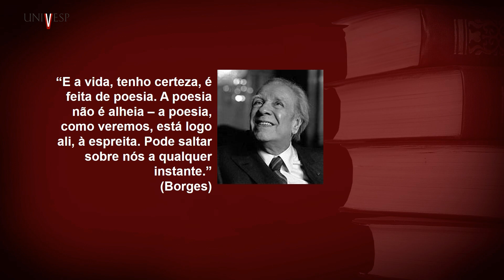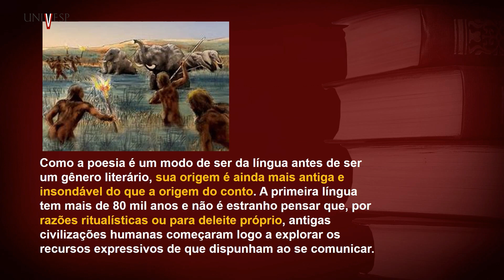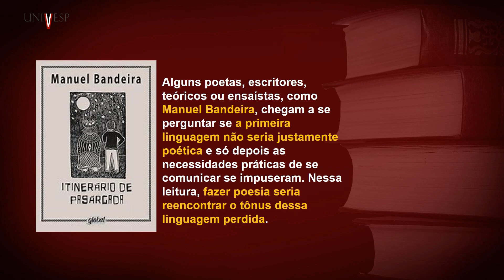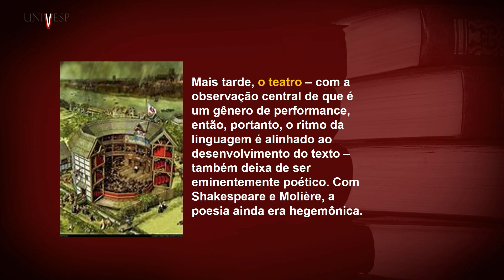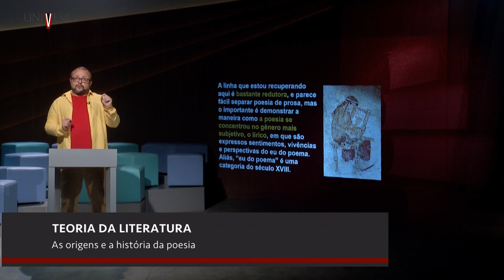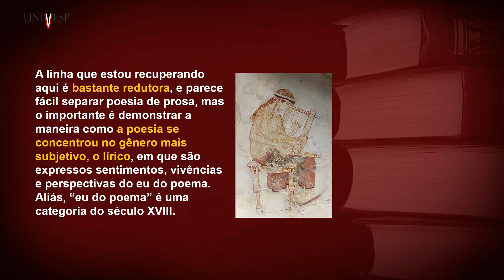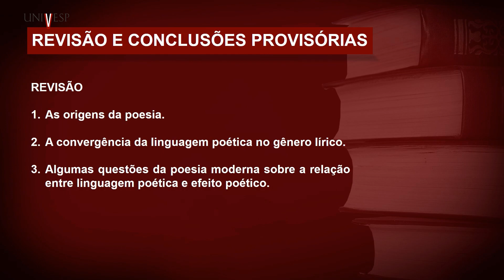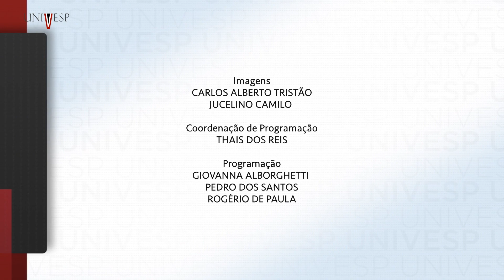Teoria da Literatura - As origens e a história da poesia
univesp.br
Teoria da Literatura
Univesp (Universidade Virtual do Estado de São Paulo)
Professor: Carlos Augusto Bonifácio Leite